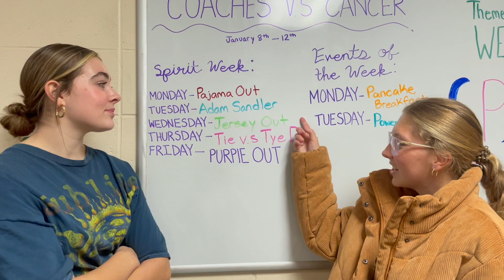Thurs Jan 4